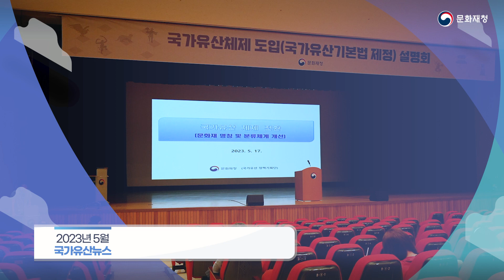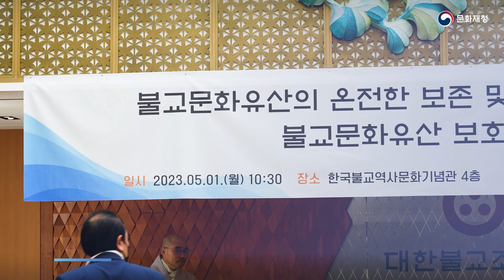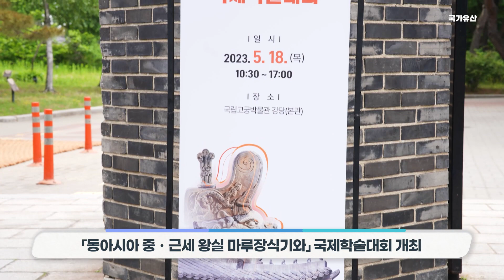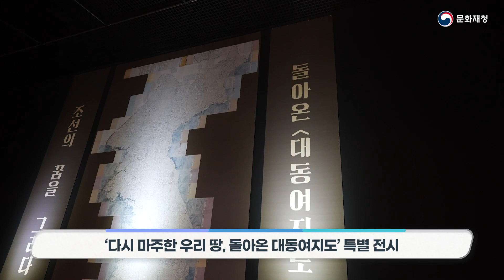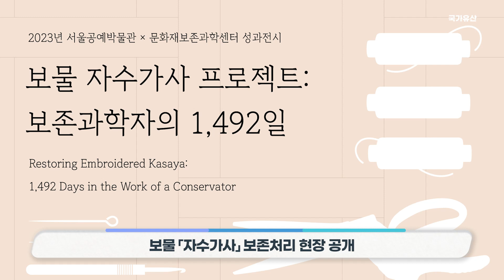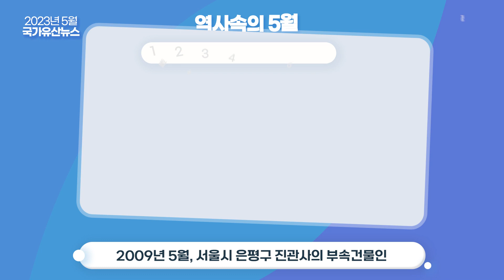[국가유산뉴스] 2023년 5월 문화재청 국가유산뉴스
“어제를 담아 내일에 전합니다”
국민과 함께하는 문화유산, 모두가 행복한 국가유산뉴스
2023년 5월, 국가유산뉴스와 함께 새로운 오늘을 만납니다.

00:00 오프닝
00:09 주요뉴스
00:52 ‘국가유산기본법’ 법률 제정 (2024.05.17. 시행)
01:13 문화재청, 조계종 산하 사찰의 문화재 관람료 지원
01:44 최응천 문화재청장 취임 1주년 기자간담회
01:59 2023 문화유산 방문 캠페인 서포터즈 발대식
02:08 31대 문화재위원회 위원회 위촉식
02:33 천마총 발굴 50주년 기념 비전선포식 개최
02:53 단신
02:59 ‘4.19혁명기록물’, ‘동학농민혁명기록물’ 세계기록유산 등재
03:10 국제기념물유적협의회, ‘가야고분군’ 세계유산 등재 권고
03:24 덕수궁 돈덕전 현판 제막식
03:35 세종대왕 탄신 626돌 기념행사, ‘숭모제전’ 거행
03:44 동아시아 중 · 근세 왕실 마루장식기와 국제학술대회 개최
03:58 유네스코 세계유산 국제해석설명센터 창립기념식 개최
04:07 외래 흰개미 범정부 합동 역학조사 결과 발표
04:22 도난 불교문화유산 32점 환수 고불식 개최
04:39 ‘2023 굿(GOOD)보러가자’ 공연 연천군, 군산시에서 개최
04:51 ‘다시 마주한 우리 땅, 돌아온 대동여지도’ 특별 전시
05:01 보물 ‘자수가사’보존처리 현장 공개
05:14 문화재청 어린이날 맞아 전국에서 관련 행사 진행
05:27 광화문 월대 하부에서 조전 전기 유구 확인
05:38 국립문화재연구원 ‧ 궁능유적본부, 책임운영기관 종합평가 ‘우수기관’ 선정
05:47 문화재청 개청 24주년 기념식
05:53 구찌 2024 크루즈 패션쇼 경복궁에서 개최
06:02 역사속 5월 ‘진관사 태극기’
06:37 엔딩